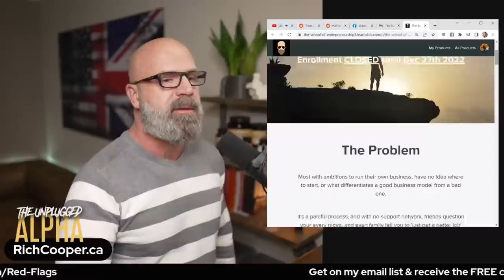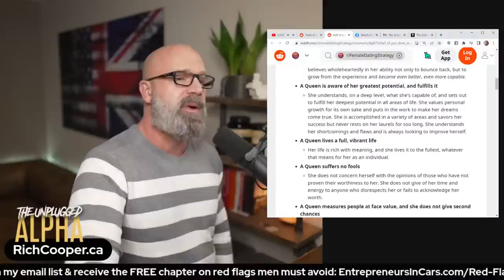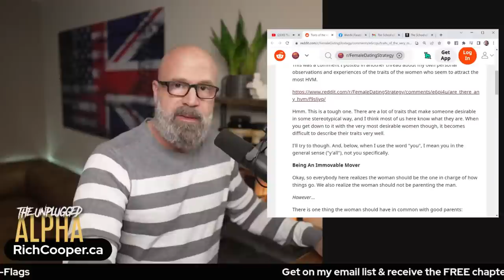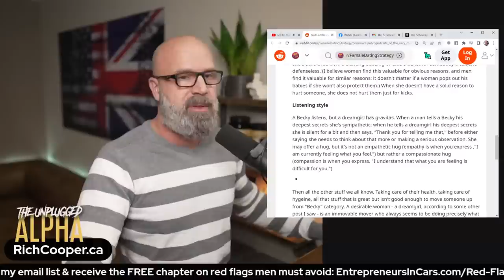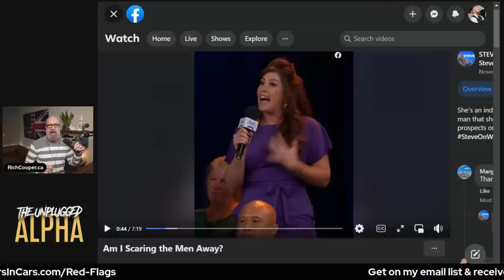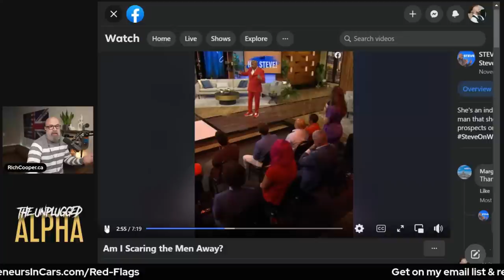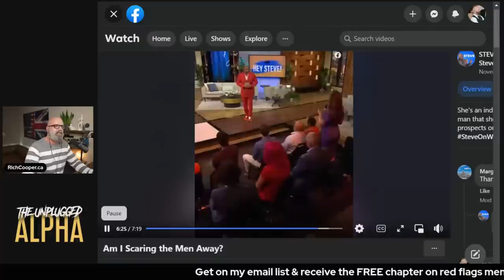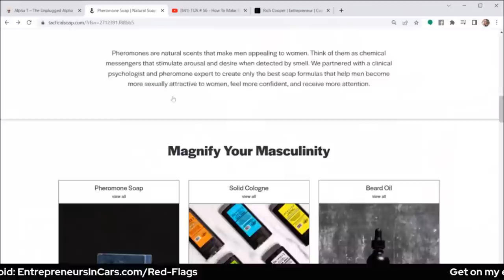TUA # 70 - Modern Women That Scare Men Away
A contingent of modern women today, are literally scaring men away from them, and they don't even know it...